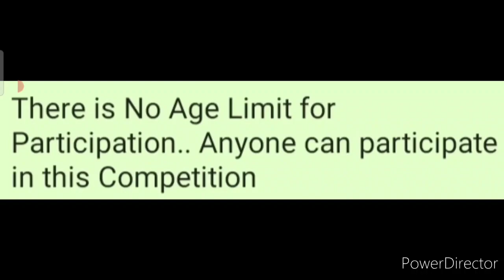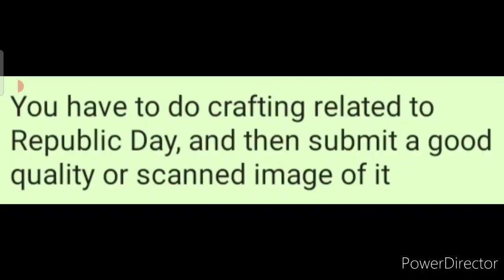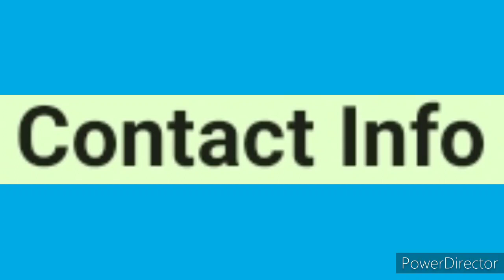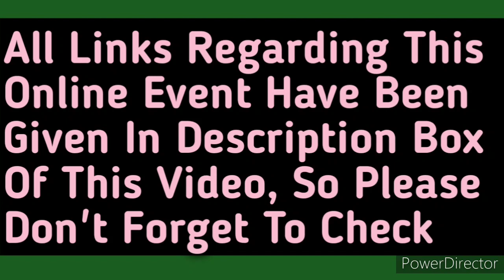Free Online Craft Competition 2021 | Republic Day 2021 | Use Any Medium For Crafting